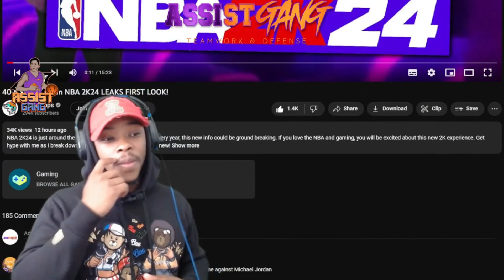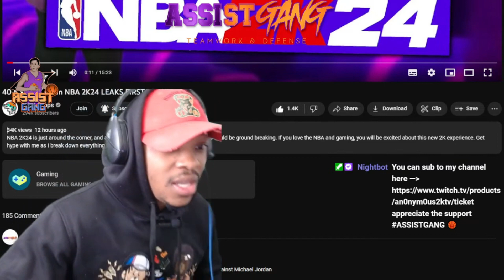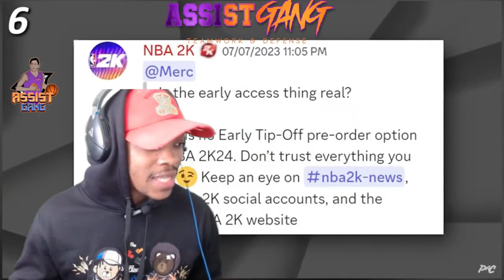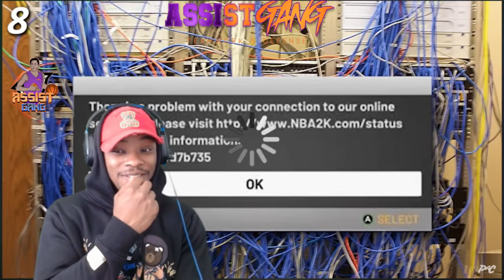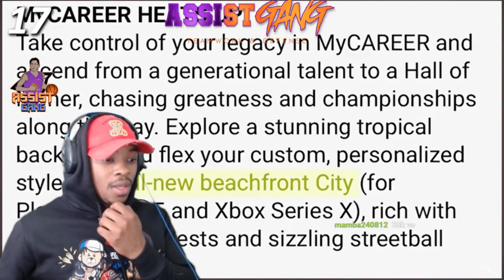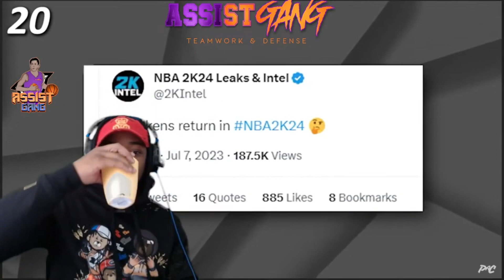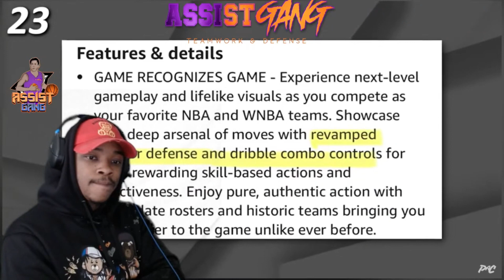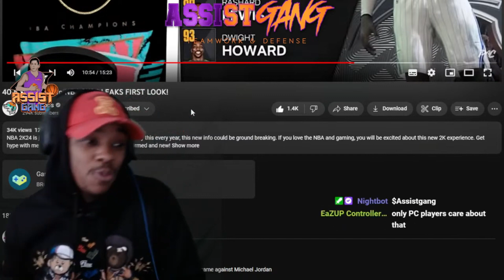NBA 2K24 JUST REVEALED SOMETHING THAT COULD BE GAME-CHANGING ft PAC Hoops